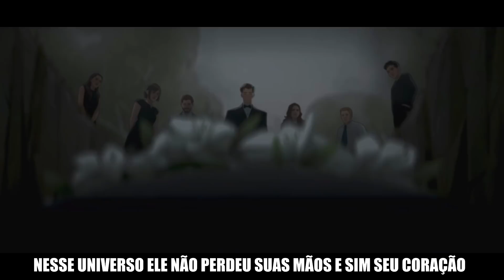WHAT IF EP. 4 EXPLICADO! COMEÇO DE DR. ESTRANHO 2! DARKHOLD E WANDAVISION (FINAL + ANÁLISE + TEORIA)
WhatIf A Nova Série do MULTIVERSO MARVEL episódio 4 saiu, Entenda o que REALMENTE aconteceu no FINAL EXPLICADO com o DOUTOR ESTRANHO DO MAL vs DR. ESTRANHO, DARKHOLD, MEPHISTO, SHUMA GORATH, WANDA e a conexão com o Trailer de Homem Aranha 3 Sem Volta para Casa e o Inicio do filme de Doutor Estranho 2 e a Loucura do Multiverso! nossa critica, teorias e analise falando dos Easter eggs do Universo Marvel nos Cinemas e Séries